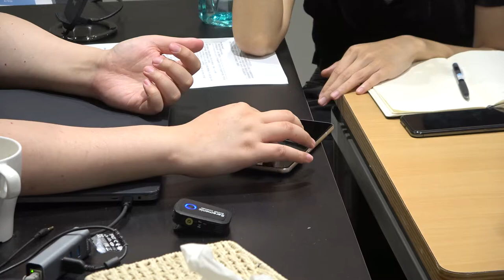2020-08-12 Jennifer Wang 來訪